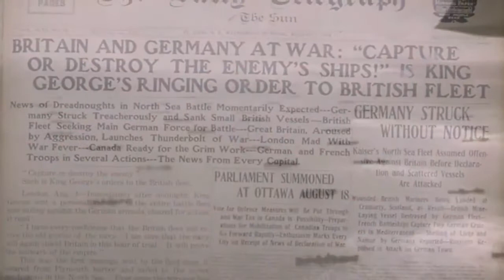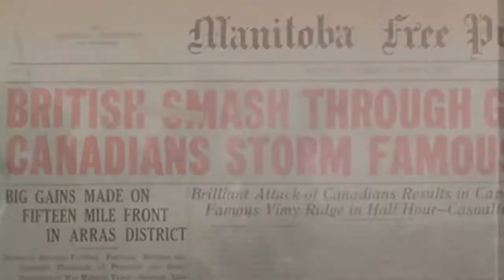Remembrance Service 2020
Our first ever virtual Remembrance Service. A poignant and moving tribute.